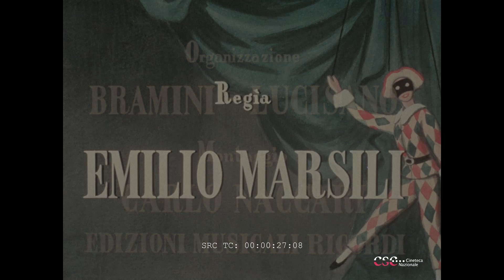La casa dei sogni (Emilio Marsili, 1953)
Conservato e digitalizzato da CSC-Cineteca Nazionale